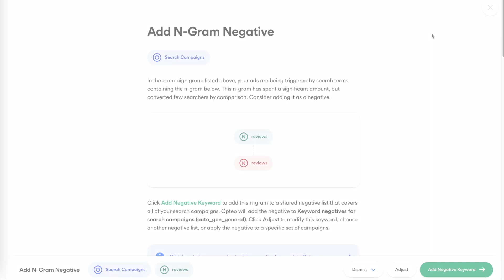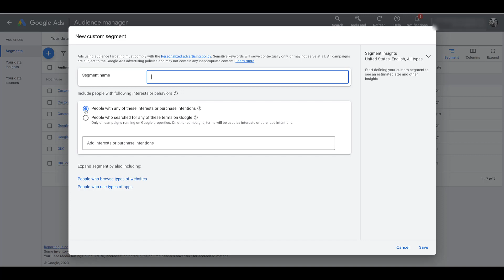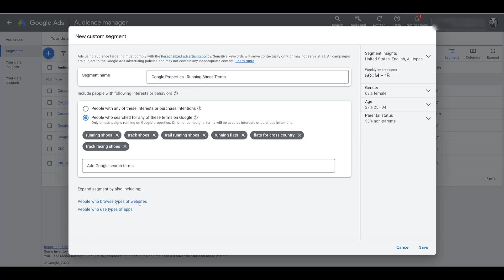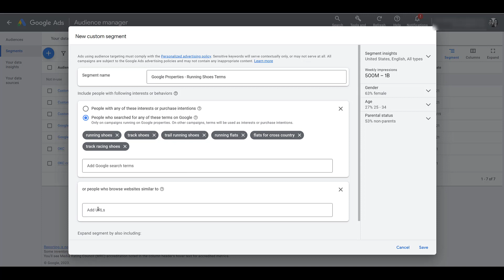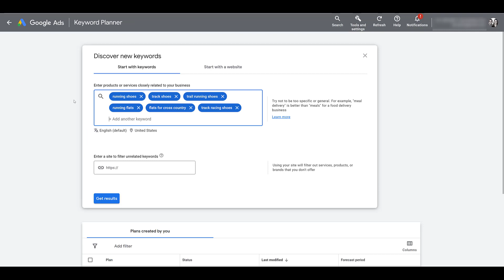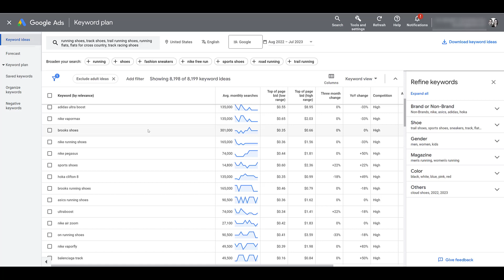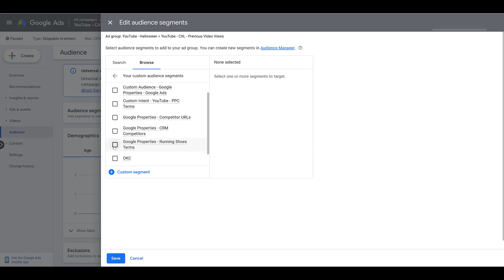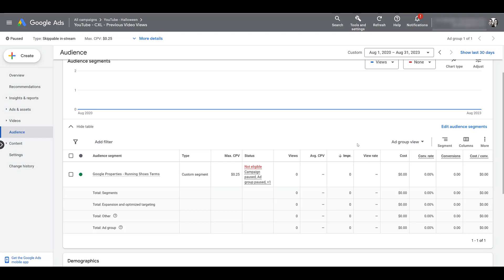Google Ads Custom Audience Segments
Google Ads Custom Segments are the combination of the old Custom Intent and Custom Affinity audiences. While in-market and affinity audiences have a lot of options, custom segments allow advertisers to get more specific on who they want to try and target.. This video will showcase how Custom Segments work. We'll cover the three inputs advertisers have to create Custom Segments. Then we'll go over a few of our favorite Custom Audiences to create. Last, we'll show how to implement the new Custom Segments into your ad group targeting.

1:16 - A Short History on Custom Segments in Google Ads
1:44 - Finding the Google Ads Audience Manager
2:00 - Building Your First Custom Segment in Google Ads
3:52 - Targeting People Who Searched for Specific Terms on Google
6:16 - How Websites and Apps Can Influence Custom Segment Creations
8:26 - Reviewing Which Audiences Are In-Use and How to Edit Existing Audiences
8:56 - Ideas for Custom Segments You Might Want to Create For Your Accounts